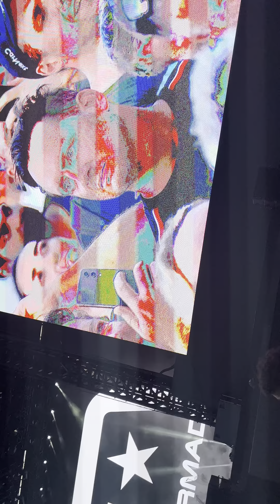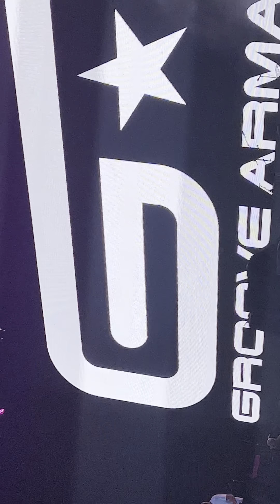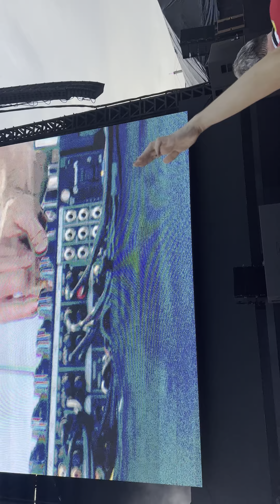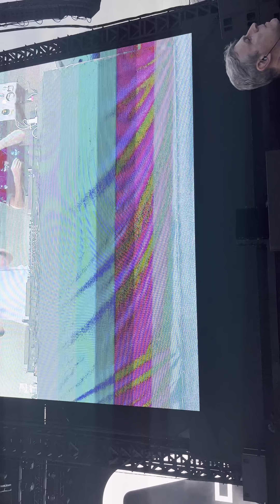Groove Armada Live @ Singapore GP